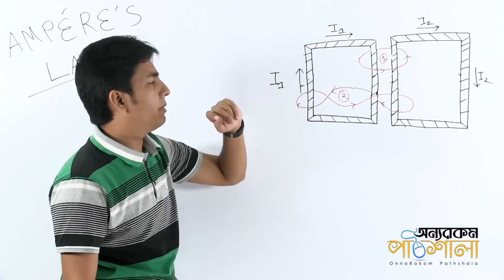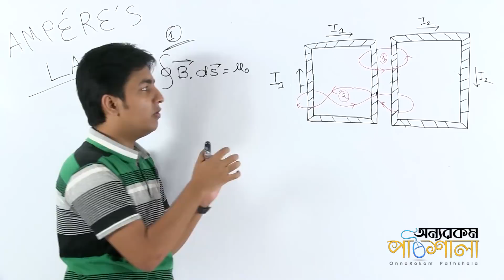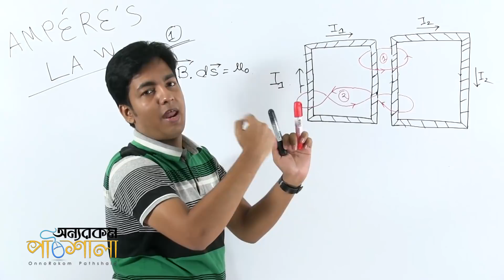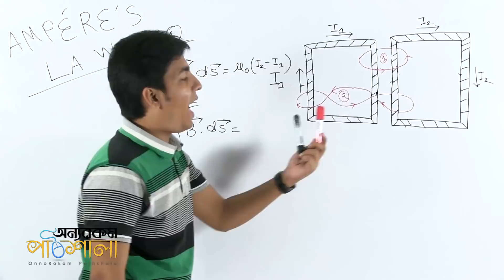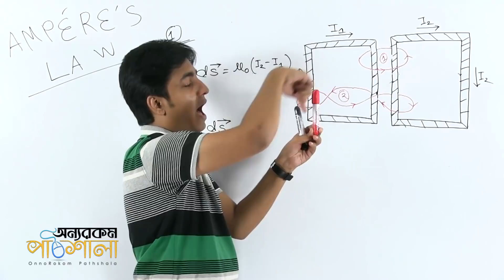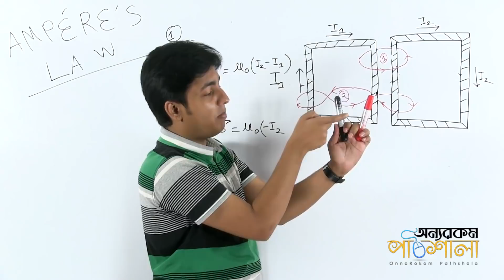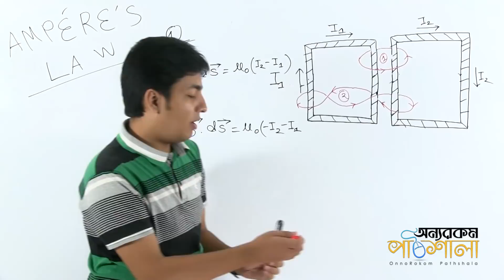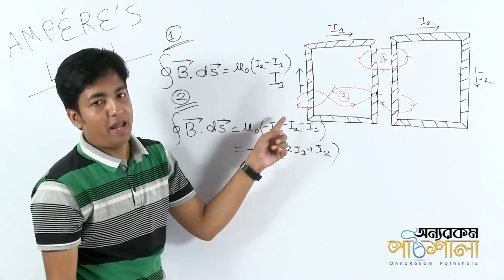13. Ampere's Law Part 02 | অ্যাম্পিয়ারের সূত্র পর্ব ০২ | OnnoRokom Pathshala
Video Title: OnnoRokom Pathshala_Physics
Lecture: Magnetic Effects of Electric Current and Magnetism
Subject: Physics
Topic: Ampere's Law Part 02
Class: HSC 2nd Year
Lectured by: Tusher Chakraborty

Magnetic Effects of Electric Current and Magnetism - Tanveer vai

Magnetic Effects of Electric Current and Magnetism - Tusher vai